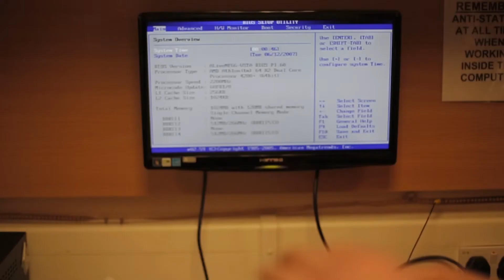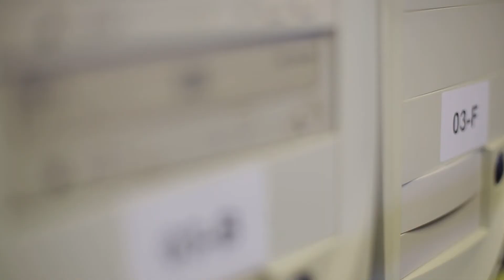Computing at Henley College Coventry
Start your story with a Computing qualification at Henley College Coventry.